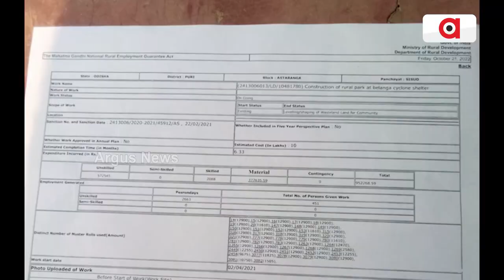ପାର୍କ ନାଁରେ ୧୦ ଲକ୍ଷ ଟଙ୍କା ଚଳୁ !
ମନ୍ଦିର ପାଚେରି ଓ ଗେଟ୍ ଦେଖାଇ ଯୋଜନା ଟଙ୍କା ହରିଲୁଟ୍ !
ବାଟମାରଣା ହେଉଛି ମନରେଗା ଯୋଜନାର ଅର୍ଥ । ମିଥ୍ୟା ବିଲ୍ କରି ଟଙ୍କା ଲୁଟୁଛନ୍ତି ରାଜନେତା । ଏଭଳି ସାଂଘାତିକ ଅଭିଯୋଗ ଆସିଛି ପୁରୀ ଅସ୍ତରଙ୍ଗ ବ୍ଲକ ଶିଶୁଅ ପଞ୍ଚାୟତରୁ । ଦେଖିବା ଏହି ରିପୋର୍ଟ